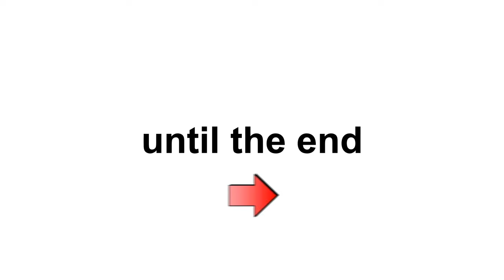Don't Get Angry While Watching This Video..😄👉🏻😡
watch
funny
funny video
fun
Don't come here
Challenge
Shorts
Challenges
Tricks
Optical illusion
Illusions
Video illusion
Kids tricks
Zelura video
Fun time
Fun with friends
Family friendly
Mind blowing illusions
challenger explosion
challenge accepted
challenge video
trending shorts
trending videos
shorts funny
you laugh you lose challenge
smile
watch this video
rainbow egg
sharko